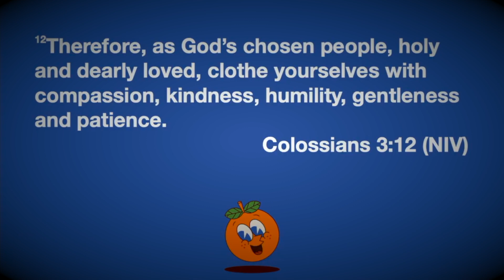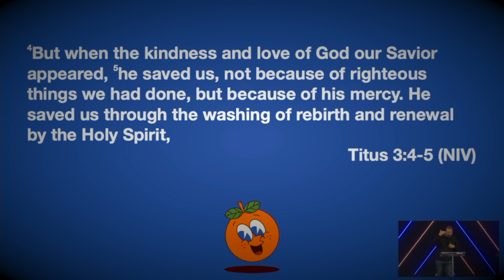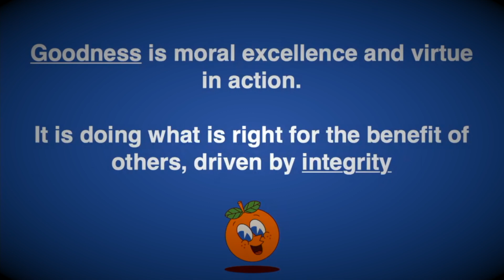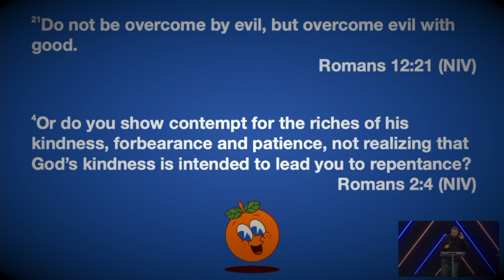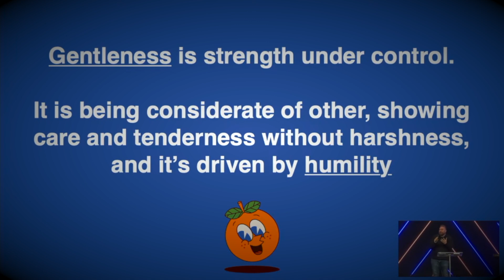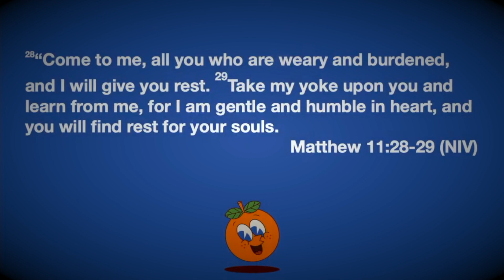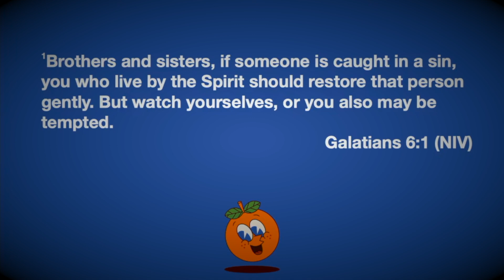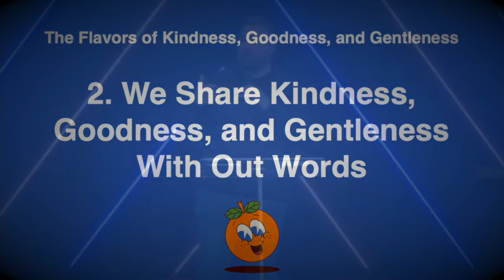The Fruit of the Spirit Part 5: Kindness, Goodness, and Gentleness